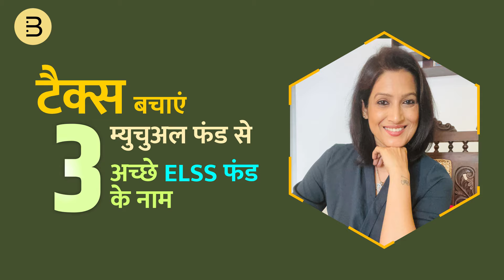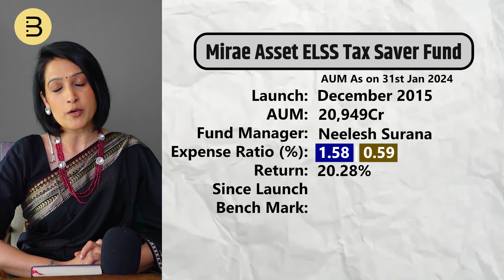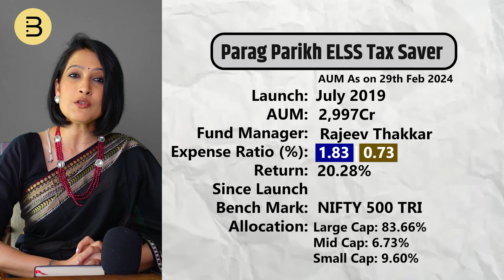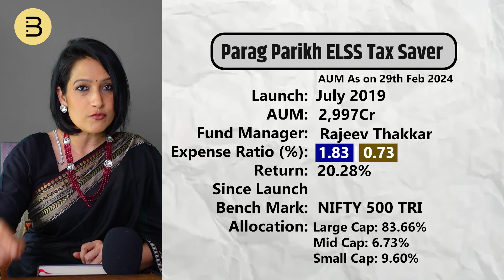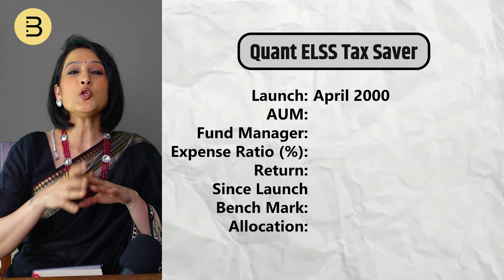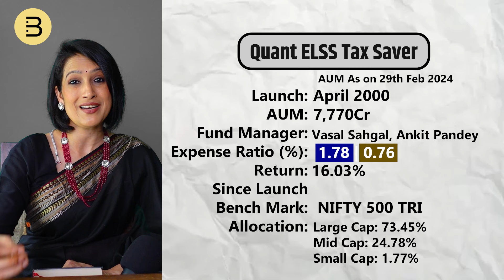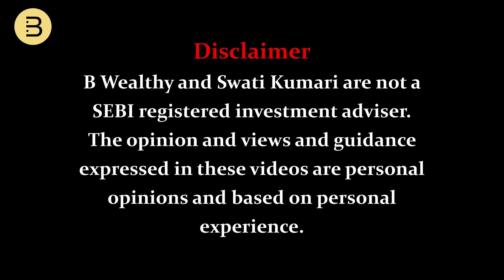Best ELSS Funds for Tax Savings & High Returns (2025 Guide!)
Want to save taxes while growing your wealth? Equity Linked Savings Schemes (ELSS) help you claim tax benefits under Section 80C while offering high returns over time.

🔍 In This Video, You’ll Learn:
✅ Top 3 ELSS Funds – Best-performing funds with expert management.
✅ Smart Investment Strategies – Choose the right fund based on your risk appetite.
✅ Tax Benefits – Save up to ₹46,800 annually under Section 80C.
✅ Long-Term Growth – How ELSS helps in wealth creation over time.

🔥 Top ELSS Fund Picks:
📍 Mirae Asset ELSS Tax Saver – A consistent performer with a strong track record.
📍 Parag Parikh ELSS Fund – A well-diversified fund with a global edge.
📍 Quant ELSS Tax Saver Fund – High-risk, high-reward strategy for aggressive investors.

📌 Timestamps for Easy Navigation:
⏳ 0:00 – Intro
⏳ 0:18 – Best ELSS Funds for Tax Saving
⏳ 0:53 – Mirae Asset ELSS Tax Saver
⏳ 1:55 – Parag Parikh ELSS
⏳ 3:34 – Quant ELSS Tax Saver Fund